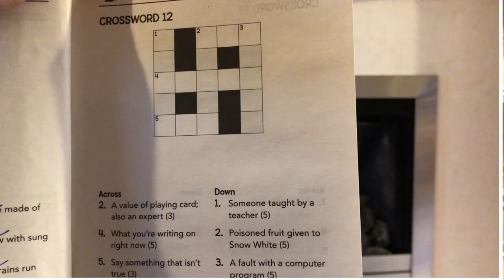Learning to do a Crossword in English 2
2.A value of playing card; also an expert (3) : ace
4.What you’re writing on right now (5) :paper
5.Say someone that isn’t true (3) :lie
Down
1.Someone taught by a teacher (5) :pupil
2.Poisoned fruit given to Snow White (5) :apple
3.A fault with a computer program (5) :error